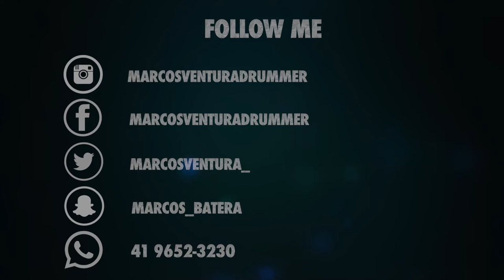Marcos Ventura - Grupo Anima - Hino 200 - Quão Bondoso Amigo é Cristo #50 DRUMCAM